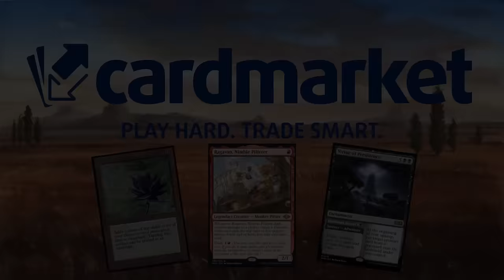NO PARAMOS DE INNOVAR. Jeskai Humans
Mazo
3 Adeline, cátara fulgurante (MID) 1
2 Anim Pakal, la Milésima Luna (LCI) 223
4 Forja del campo de batalla (BRO) 257
4 Caverna de ánimas (LCI) 269
4 Vanguardia de las Capas de Cobre (MAT) 1
1 Eiganjo, trono del imperio (NEO) 268
3 Experta en rescates (SNC) 12
1 Iniciado optimista (VOW) 20
3 Inti, senescal del sol (LCI) 156
4 Birladora en velacometa (LCI) 61
4 Caballero errante de Eos (MOM) 26
1 Mirrex (ONE) 254
3 Inspector novato (MKM) 29
2 Llanura (MIR) 331
1 Buscatormentas temeraria (MID) 157
4 Oficial de alistamiento (BRO) 23
2 Vivac sin sosiego (WOE) 257
2 Costa de Cromo Marítimo (ONE) 258
4 Patio recóndito (NEO) 275
1 Sokenzan, origen de la resistencia (NEO) 276
3 Paso del atardecer (VOW) 266
4 Thalia, guardiana de Thraben (DKA) 24